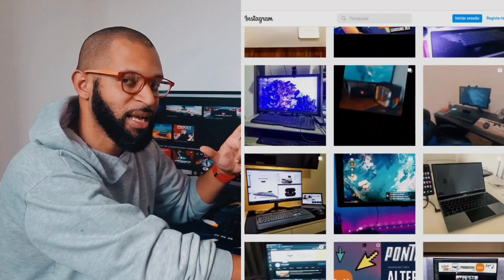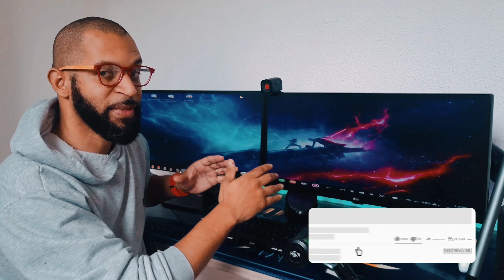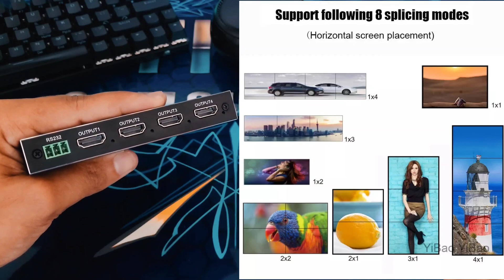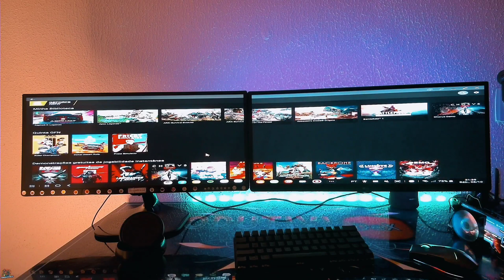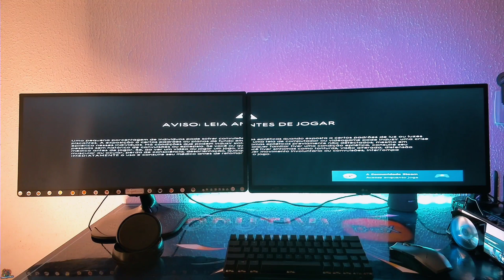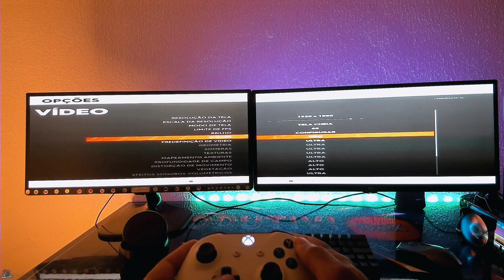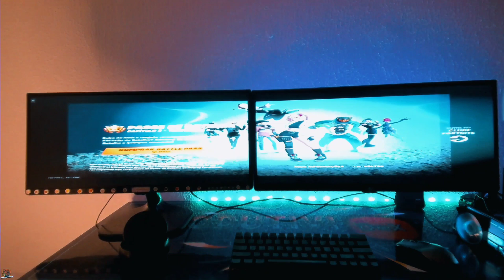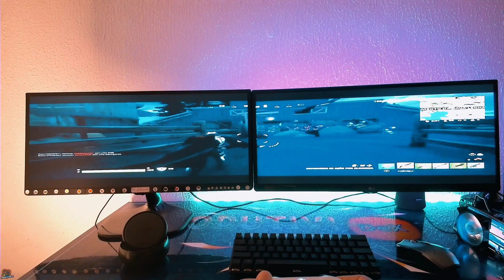SAMSUNG DEX com 2 MONITORES - REALMENTE FUNCIONA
🧡🚀✨️GUIA DE COMPRA COMPLETO COM TODOS OS PRINCIPAIS ITENS PARA SAMSUNG DEX  🧡🚀✨️
Lojinha DEX da SHOPEE ✨️🧡🇧🇷✨️
🔥 Galera 📢 📢📢
To montando a LOJINHA Dex da SHOPEE. Todos os itens pro SetupDex, para todos os tipos de setup, todos os bolsos e categorizados pra facilitar a escolha dos itens 🎉
✅️ A LOJINHA vai ta recheada de itens com frete grátis,  a maioria deles já no Brasil 🇧🇷 e SEM IMPOSTO DO AMOR 🚫 ♥️🔥

🔰 Neste VIDEO EXCLUSIVO eu mostro como É POSSÍVEL UTILIZAR o MODO SAMSUNG DEX com 2 MONITORES EXTENDIDOS DE VERDADE.

🔰 CONFIRA TUDO SOBRE O MODO DEX NESTE MANUAL COMPLETO PARA SAMSUNG DEX - PRODUTIVIDEX ✨️ 🔰 Informações Básicas - Recomendações de itens para o Setup e Promoções... ACESSE O MANUAL

🔰 COMPRE POR AQUI E AJUDE O CANAL 👇🏽

🔸️ Link VIDEO WALL CONTROLLER
🔰LINK ALIEXPRESS ⬇️

🔸️ Link do Projetor Blitzwolf BW VT2

🔸️ Link do Galaxy S20 FE

🔸️ Link do HUB USB de mesa 👇🏽

🔸️ Link do SUPORTE de mesa do Video 👇🏽

🔸️ Link do Suporte Articulado GOOJODOQ 👇🏽

🔸️ Link do Suporte Articulado Baseus 👇🏽

🔸️MONITOR LG ULTRAWIDE 25UM58G 25"   👇🏽

🔸️ Link do Headphone Anker Soundcore Life Q30 👇🏽

🔸️ Link do Caixa de SOM Anker Soundcore Flare 2 👇🏽

🔸️ Link do HUB TUDO EM 1 WOTOBE 👇🏽

🔸️ Receptor DEX SEM FIO 4K WIFI 5GHZ MELHOR CONEXÃO DEX SEM FIO |   👇🏽

🔸️ ADAPTADOR HDMI PARA VGA ESTOQUE NO BRASIL 👇🏽

🔸️ AIR MOUSE  2 👇🏽

✨️✅️✨️ ACESSO 30 DIAS GRÁTIS AMAZON PRIME VIDEO

💡 SABIA QUE TODO CONTEÚDO AQUI DO CANAL É TODO EDITADO NO MODO SAMSUNG DEX? TEM UM VIDEO AQUI QUE MOSTRA UM POUCO MAIS SOBRE OS EDITORES DE VÍDEO.